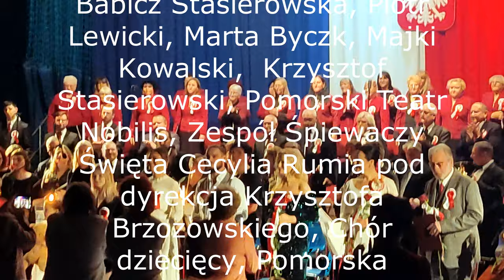Koncert Tobie Ojczyzno Rumia 11-11-2022, Utwór ,,Mamo tyś płakała,, z repertuaru Sanah & Igor Herbut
Koncert pieśni patriotycznych z okazji Święta Niepodległości
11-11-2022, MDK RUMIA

Utwór ,,Mamo tyś płakała,, z repertuaru Sanah & Igor Herbut w wykonaniu Zespołu Śpiewaczego Św. Cecylia Rumia

Koncert - Tobie, Ojczyzno!  Honorowy Patronat: Burmistrz Michał Pasieczny

Wykonawcy i soliści:
@edytapiaseckasopran, @agaskawinska16,  @agnieszkababicz-stasierows4730, Piotr Lewicki, @martabyczk202, Majki Kowalski,  Krzysztof Stasierowski, Pomorski Teatr Nobilis, Zespół Śpiewaczy Święta Cecylia Rumia pod dyrekcja Krzysztofa Brzozowskiego, Chór dziecięcy, Pomorska Orkiestra Symfoniczna, Leszek Winczewski, @filipmichalakpianist, Aleksandra Michalak

Współpraca:
Miasto Rumia
Powiat Wejherowski
MDK RUMIA
MOSiR Rumia Miejski Ośrodek Sportu i Rekreacji

Główny Partner Wydarzenia:
Rumia Invest Park Sp. z o.o.
Rumia Invest